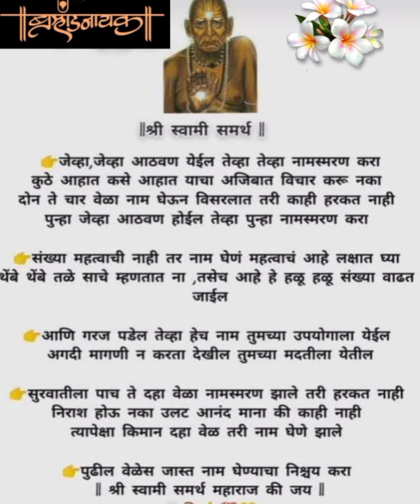श्री स्वामी समर्थ 🌹🙏